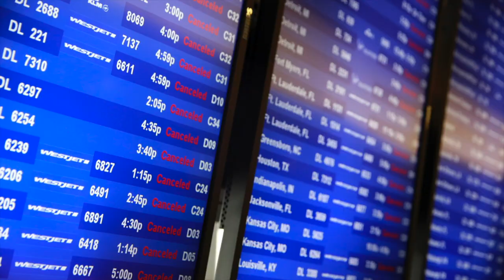La Guardia Airport Scene of Close Call for Delta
La Guardia Airport was the scene of a jet skidding off the runway. What are the latest details? WSJ’s Jason Bellini has